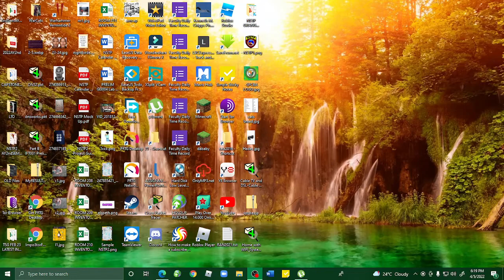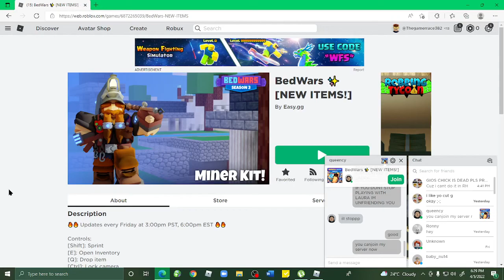Long video (Part 2)